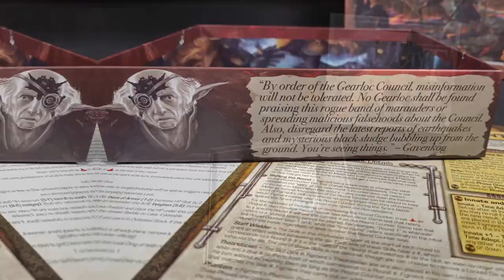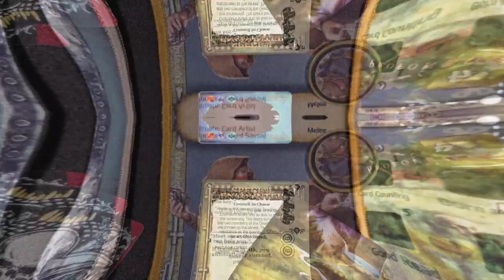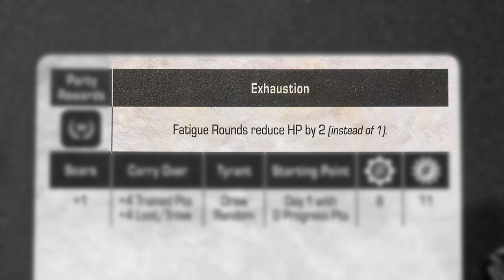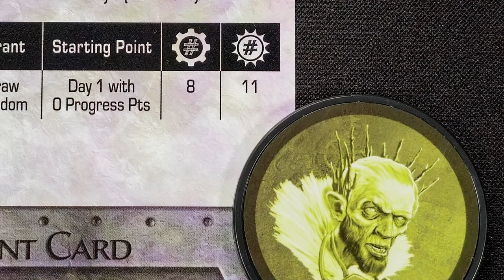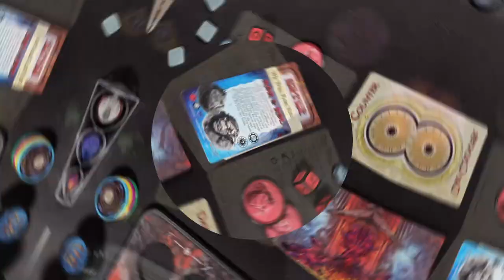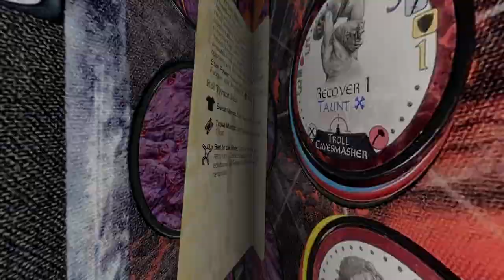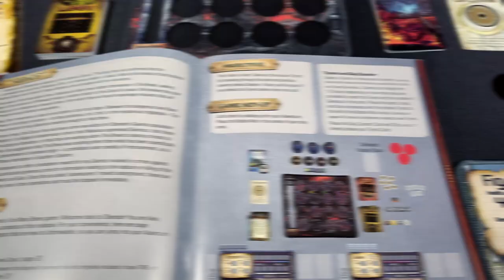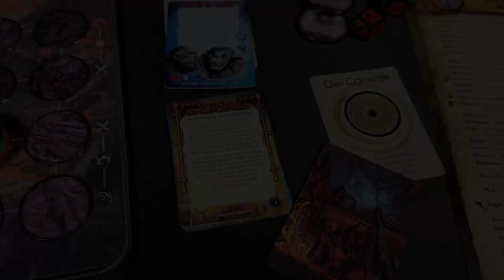Retour sur... TOO MANY BONES - UNBREAKABLE + Mon extension du moment ! [Review FR]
⚠ Certaines des boîtes présentées m'ont été fournies par l'éditeur.

0:00 Introduction
1:54 Présentation d'Age of Tyranny
3:06 Déroulement d'une campagne
9:36 Mon avis sur Age of Tyranny
11:10 Unboxing d'Unbreakable
12:27 La mise en place de l'extension
13:38 Les nouveautés d'Unbreakable
16:20 Présentation de Gale et Figment
19:31 Mon avis sur Unbreakable